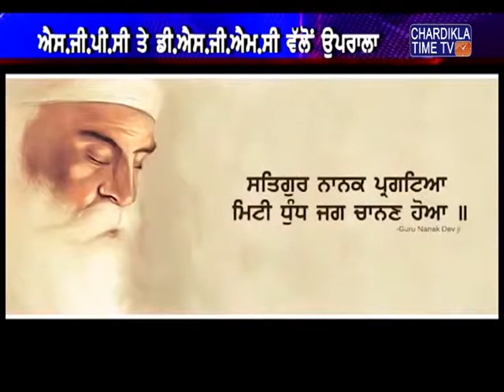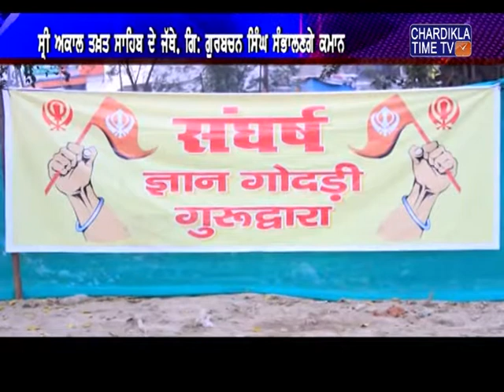ਗੁਰਦੁਆਰਾ ਗਿਆਨ ਗੋਦੜੀ ਸਾਹਿਬ ਸਥਾਪਤੀ ਲਈ DSGMC ਵੱਲੋਂ SGPC ਦੇ ਸਹਿਯੋਗ ਸਦਕਾ ਵਿਸ਼ੇਸ਼ ਮੁਹਿੰਮ ਦੀ ਸ਼ੁਰੂਆਤ